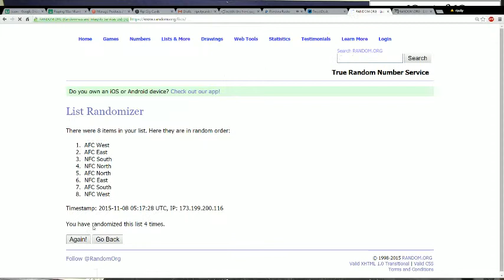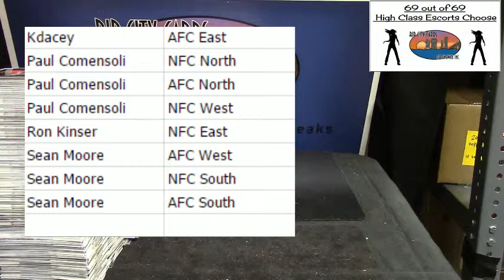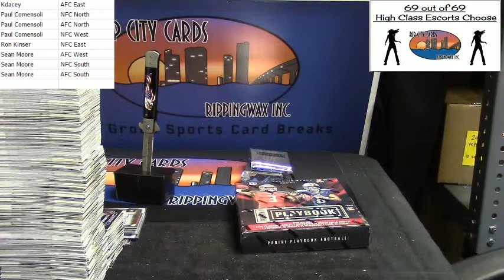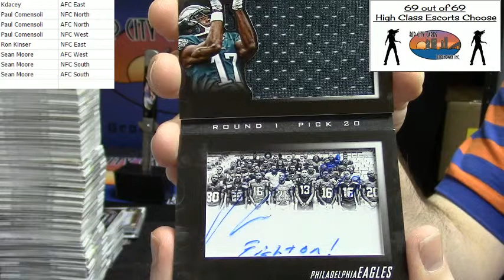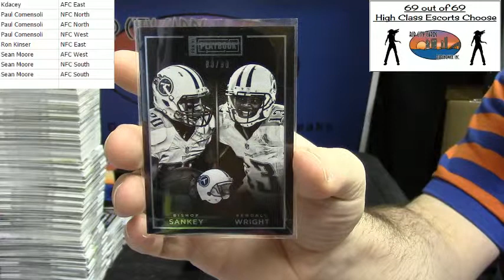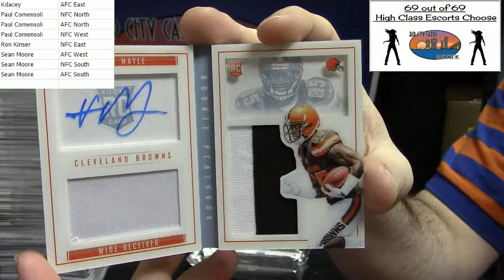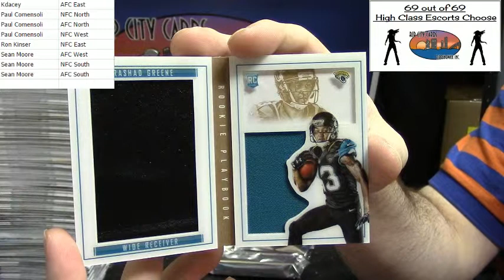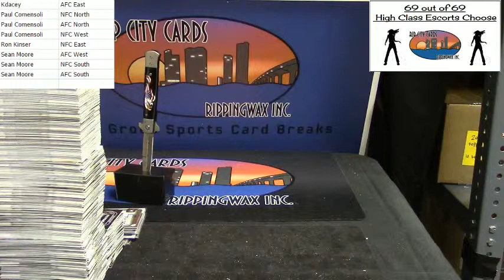2015 Playbook Random Divison #2